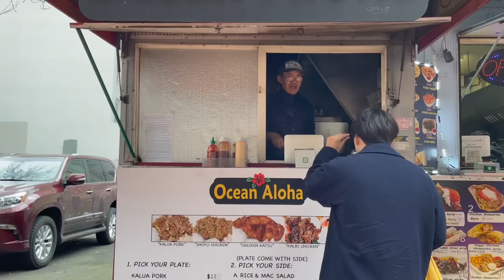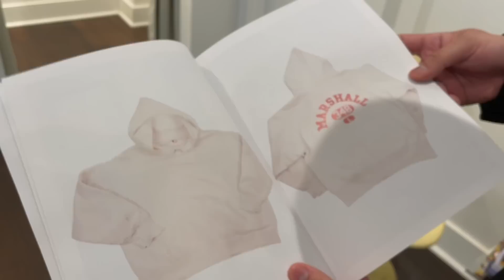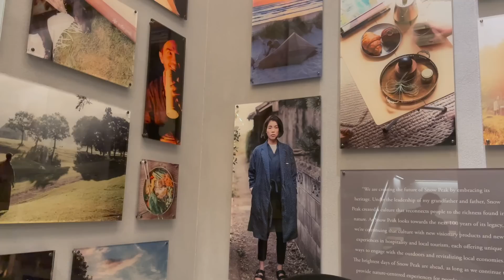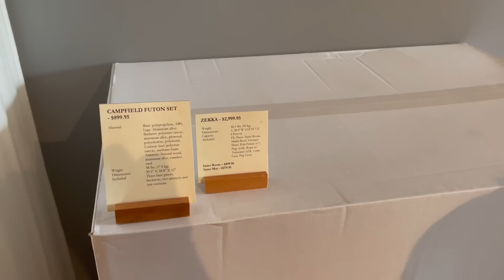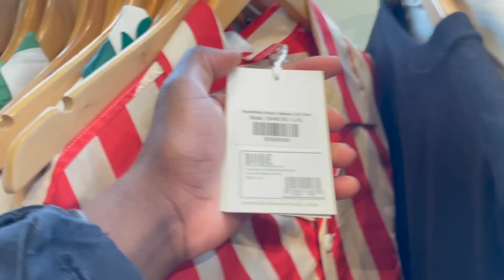Spring Shopping II (Somar Pop Up, Snow Peak, Kissing Booth, Arc'teryx)